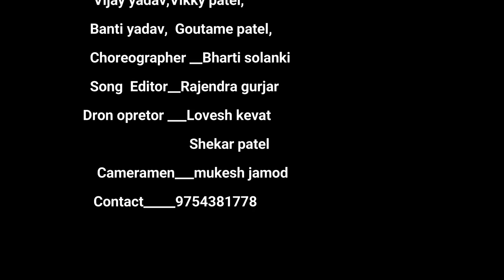बैल गाड़ी वाली जुवानाय//full HD video//2021 ka aadiwasi dhamaka//Aadiwasi chhori Bhaarti silk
_____जोहार जय आदिवासी______

presented by__ Aadiwasi chhori Bharti silk

Title__बैल गाड़ी वाली जुवानाय//full HD video//Aadiwasi dhamaka// kalu Bandodiya & bharti Silk

song credit______
Singer__kalu Bandodiya and Bharti silk

music__golu rathod (jay mata di recording studio alirajpur

original song
lyrics : bharti silk

choreography__
bharti silk   (Aadiwasi chhori Bharti silk)
rajendra gurjar (nimad king rj)

Dress up & costume ___bharti silk

Cinematography by__
        Aadiwasi chhori Bharti silk team
Mukesh jamod_ (Video graphy)
Lovesh kevat__(drone graphy)
Shekhar patel__(photo graphy)

actor_____Rajendra Gurjar
actress __ Bharti silk

sporting actors____Aman patel.deep gangrade.vijay yadav.vikky patel.goutam patel.banty yadav

special thanks________

jayram chhachar, birul petrol pump owner, birul marriage garden owner, Arjun patel, Umesh Panwar, chhogalal patel, Rajesh chhachar,prasant patel,ap singh kirade,jokte musical,aadiraj mp 10, Vishal Jays, Dinesh Chouhan, Prem sandesh recording studio Sendhawa ,

location---birul, banjar, bhikangon

followed by_bharti silk

Instagram___
Bhartisilkofficial

followed by__Rajendra gurjar

Instagram__
actorrajendragurjar

Twitter___

_____________Disclaimer________________

aadiwasi chhori Bharti silk
bharti silk
aadiwasi song
aadiwasi Video song